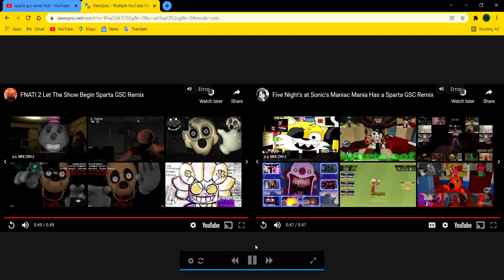FNATI 2 Let the show begin vs FNAS Maniac Mania has a sparta GSC remix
Comparison 18